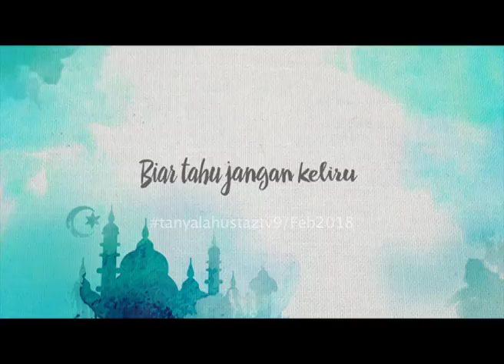Tanyalah Ustaz - Benteng Pertahanan Diri 2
Ustaz Luqmanul Hakim Joohari
Adakah perkara-perkara sunat ini akan menjadi salah satu sebab benteng pertahanan diri ?